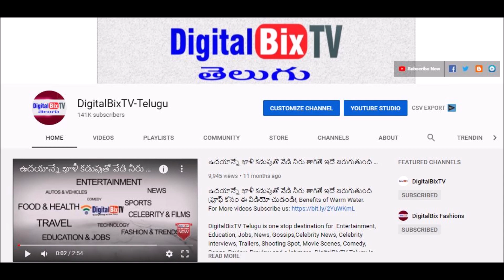తాజా బంగారం వెండి ధరలు|Gold Rate Today|Today Gold price|Today Gold Rate in Hyderabad